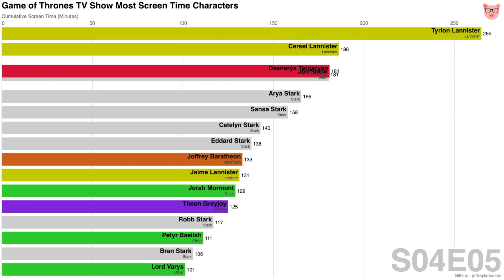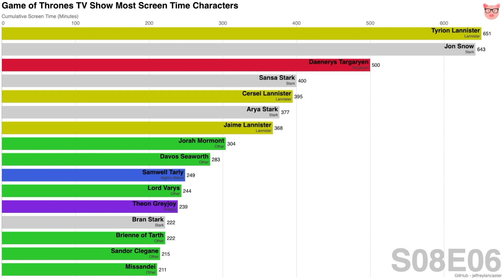Game of Thrones Most Screen Time Characters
Bar chart race of top 16 Game of Thrones TV show characters total cumulative screen time from Season 1 (2011) to Season 8 (2019).

Which character do you think appeared most on Game of Thrones? Be sure to check our other video on the characters' dialogue count and see how does one's screen time compared to their dialogue count!

Other notes:
- This video captures the top 16 characters for their total cumulated screen time throughout the entire 8 seasons of Game of Thrones.
- New Characters who showed up later in the series will have to cumulate their screen time to a point where it becomes one of the top 20 characters having the most screen time.
- Reasons for dead characters to have increased screen time can be due to flashbacks.